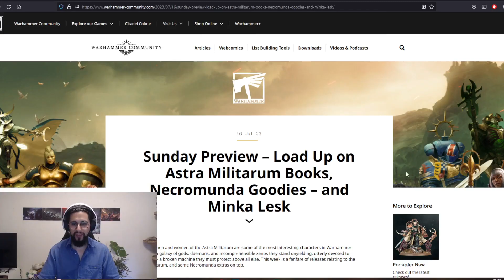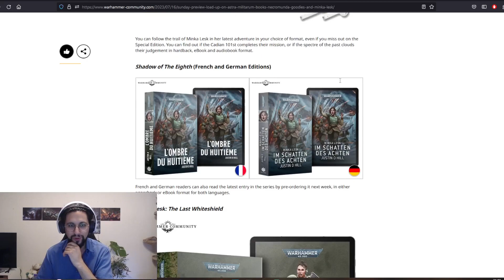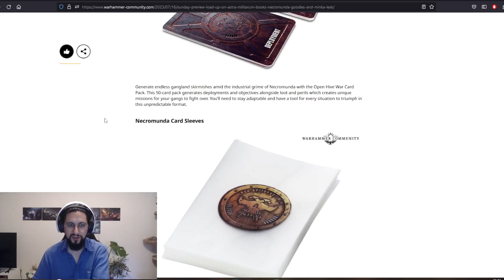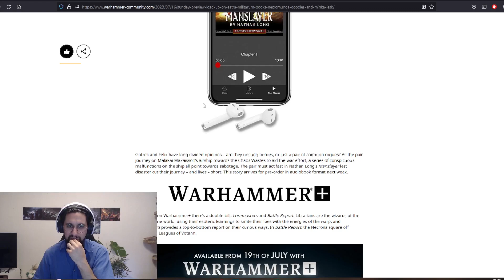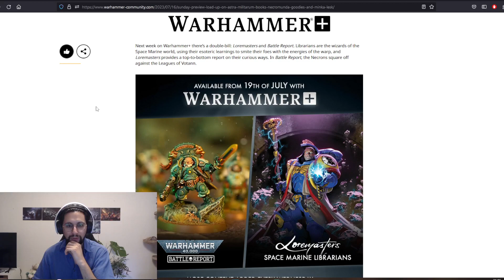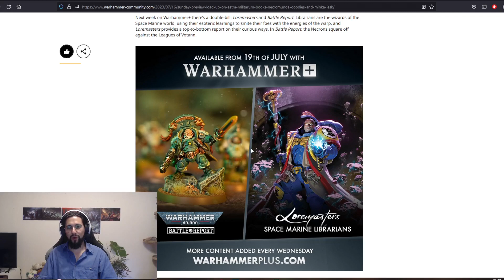Minka Lesk is coming to Town in: This Week in Warhammer Review and Hobby Progress!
Hello everybody,
welcome and thank you for taking your time to watch our Videos.

Stay fantastic!